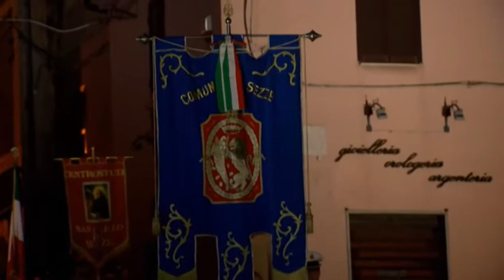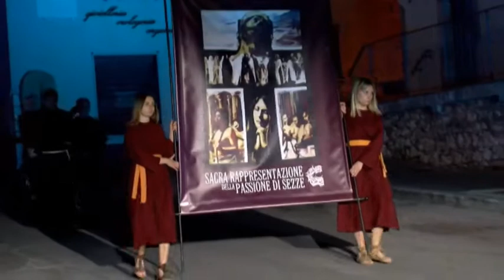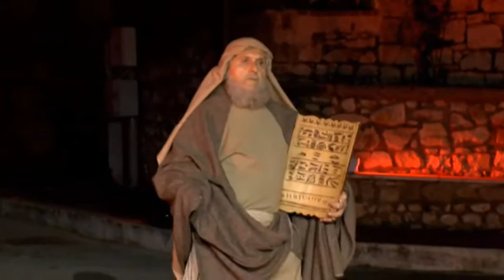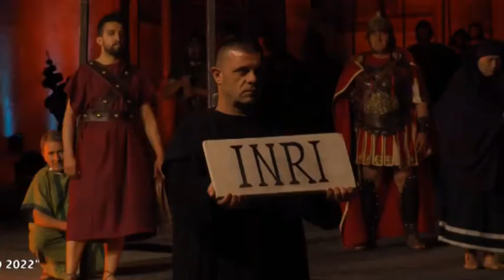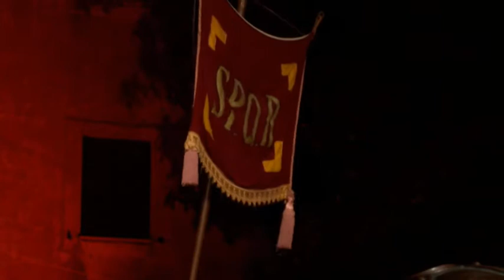PASSIONE DI CRISTO SEZZE 2022